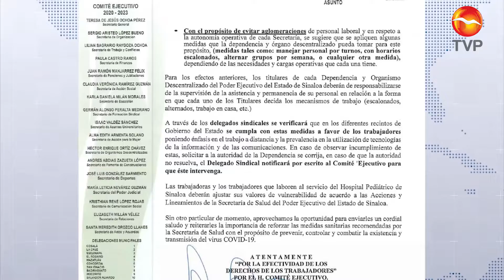Refuerzan medidas preventivas contra covid en gobierno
El sindicato de trabajadores al servicio del estado y el gobierno de Sinaloa han girado comunicados a sus colaboradores a través de las distintas dependencias gubernamentales para que refuercen las medidas sanitarias en los accesos y al interior de las oficinas.
En dichos comunicados se invita a que se respeten los protocolos sanitarios y no se relaje la toma de temperatura y la aplicación de gel antibacterial al ingresas a estas dependencias, asi como también el dar la oportunidad a grupos vulnerables de salud a que se resguarden en sus hogares y realicen “home office”.
Se da la indicación que ante cualquier indicio de gripa o temperatura el trabajador o trabajadora se regrese a su casa.
En cuanto a los trabajadores que cuenten con buena salud se recomienda en medida de sus posibilidades y según el trabajo que desempeñen que se apliquen horarios de trabajo escalonados para evitar aglomeraciones en las oficinas de gobierno.